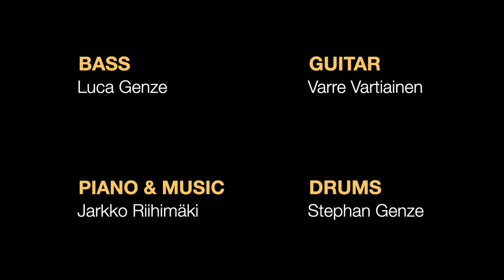Jarkko Riihimäki - PCR Blues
"PCR Blues" (Music by Jarkko Riihimäki)

Featuring:
Luca Genze - Bass
Stephan Genze - Drums
Jarkko Riihimäki - Piano
Varre Vartiainen - Guitar

Mixing Engineer: Miikka Huttunen

Video Edit: Olli Huttunen